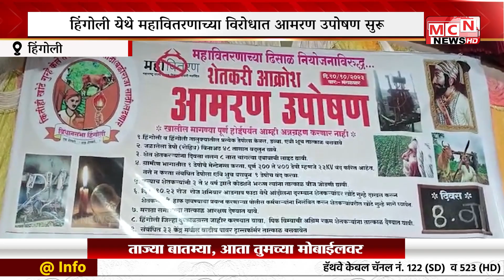MCN NEWS| हिंगोली येथील गांधी चौकात महावितरणाच्या विरोधात आमरण उपोषण सुरू